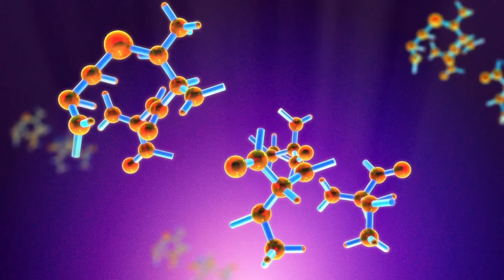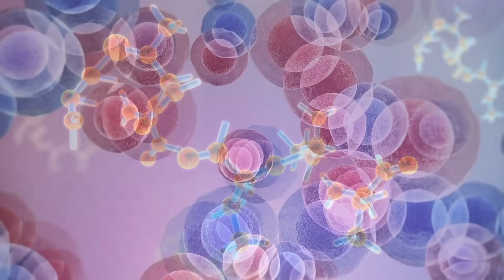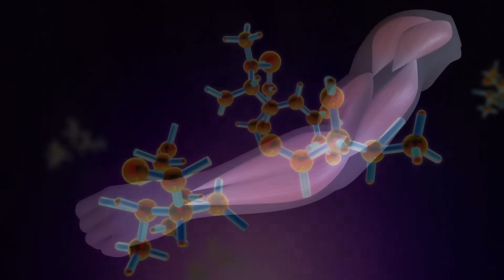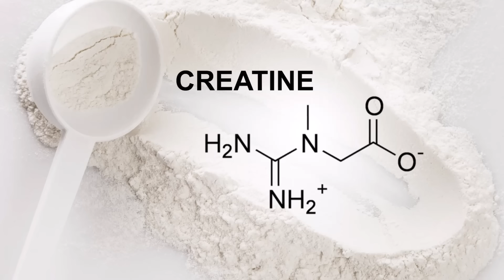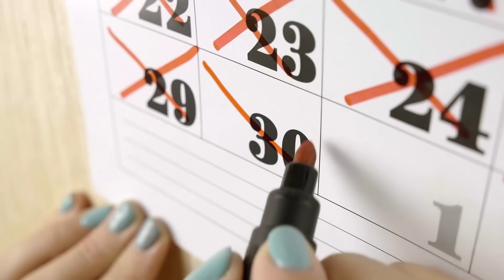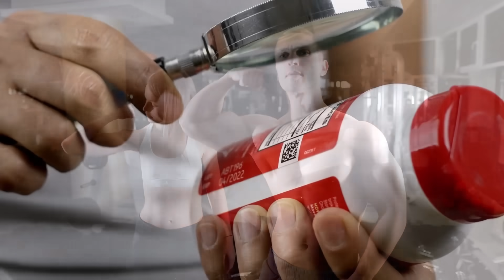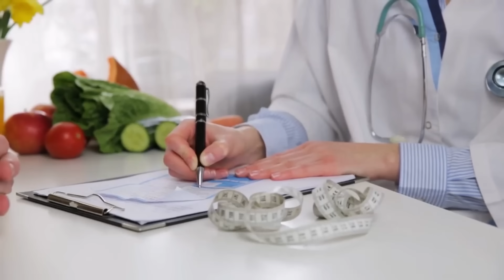Os ÚNICOS 2 Suplementos que Você Precisa para Crescimento Muscular (baseado em ciência)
Descubra os únicos dois suplementos que realmente fazem a diferença quando o assunto é construir músculos e obter definição.

Muitos produtos prometem resultados milagrosos, mas nós vamos revelar quais são os essenciais para otimizar seus treinos e alcançar seus objetivos de forma eficaz.

Assista ao vídeo e saiba como potencializar seus resultados na academia sem desperdiçar dinheiro com suplementos desnecessários.